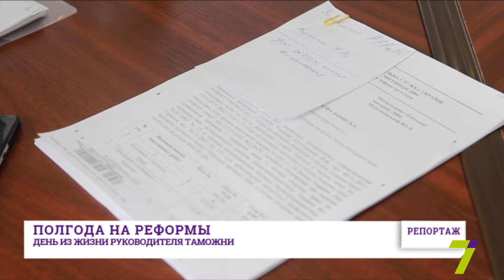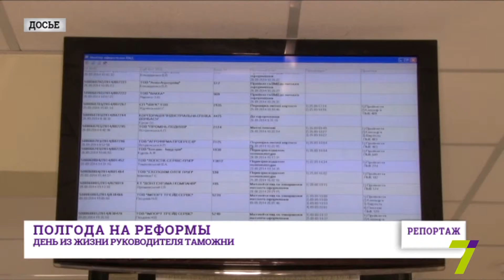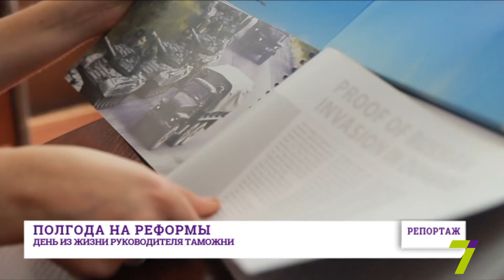Репортаж: день на Одесской таможне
Месяц Юлии Марушевской на должности главы Одесской таможни. Какие реформы удалось внедрить, а что еще предстоит сделать, узнавали наши корреспонденты.